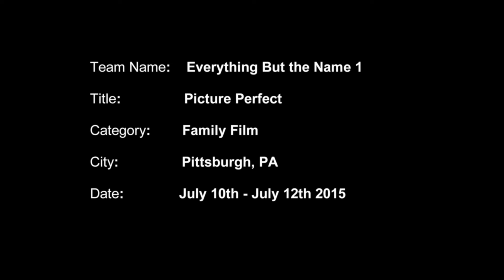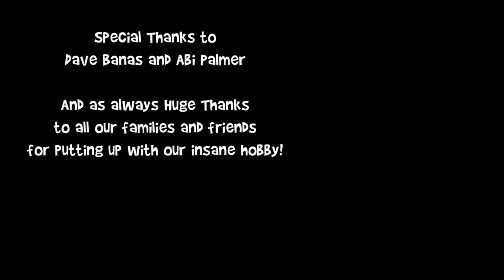Picture Perfect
Picture Perfect was EBTN-1's submission for the 2015 Pittsburgh's 48HFP. Screening Group B. Family film. This is the Director's Cut.